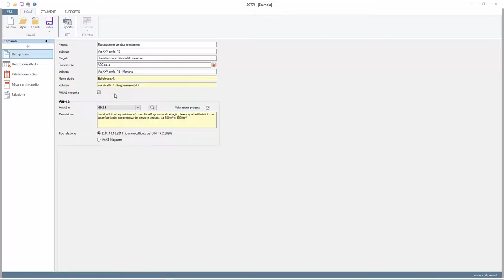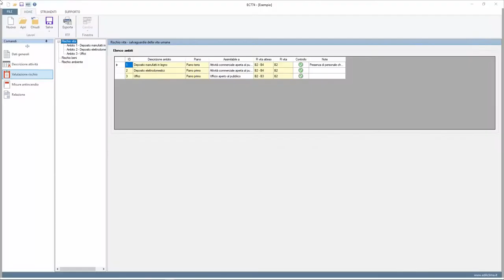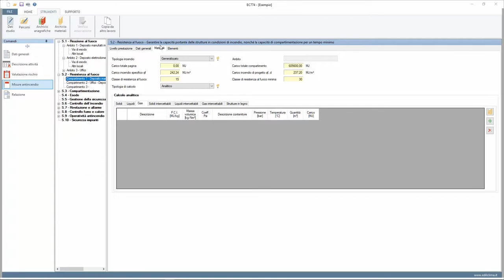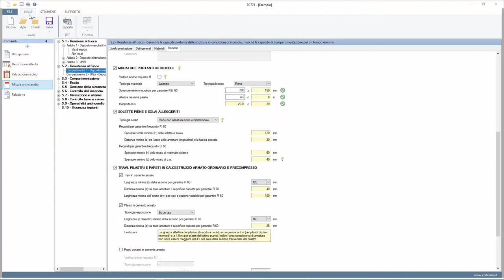EC774 v.18 - Relazioni Vigili del Fuoco e strategie antincendio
ll software EC774, conforme sia alle norme verticali che alle prescrizioni del D.M. 3.8.2015 (come modificato dal D.M. 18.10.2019), permette di analizzare nel dettaglio le attività soggette ai controlli di prevenzione incendi di competenza del corpo nazionale dei Vigili del Fuoco e di redigere correttamente la relazione tecnica descrittiva dell’attività.

La versione 18 è adeguata a tutti i decreti pubblicati in G.U. fino al 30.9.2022 e comprende le RTV nr. 12, 13, 14, le attività di stoccaggio rifiuti e anche il DM 3.9.2021.

Indice del video:
00:00 – Introduzione
00:48 – Dati generali edificio-attività
01:22 – Descrizione attività – Caratterizzazione e valutazione rischi
02:01 – Misure Antincendio - Strategie
04:01 – Relazione
04:34 – Trial gratuita
04:44 – Servizio di Assistenza Tecnica incluso